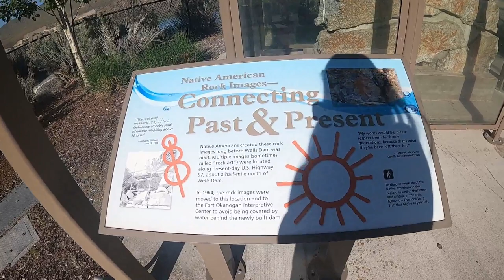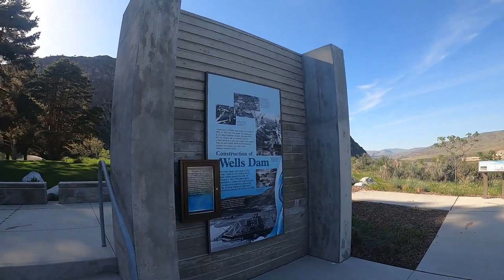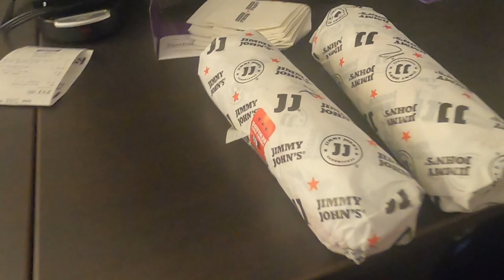From Canada to the USA: Epic Road Trip Adventure Begins ep 71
Join us as we hit the road and explore the wonders that await us! From scenic landscapes to hidden gems, we are thrilled to be traveling once again. Get ready to witness breathtaking views, discover new places, and immerse yourself in the thrill of the open road. As we drive through the picturesque landscapes on our way to Wenatchee, Washington, we can't help but anticipate the incredible experiences that lie ahead. From charming towns to majestic national parks, we are determined to make this an unforgettable trip. Along the adventure, we'll share tips, recommendations, and highlight must-see attractions as we journey from Canada to the USA. Whether you're an avid traveler or simply dreaming of your next getaway, this road trip is sure to ignite your wanderlust. Pack your bags, buckle up, and join us on this incredible cross-border road trip. The anticipation is high, and we can't wait to embark on this once-in-a-lifetime adventure. Let's make unforgettable memories together on this incredible journey from Canada to the USA!

We hope you enjoy and please let us know what future videos you would like to see.

we are hoping one day to get some newer equipment and a drone

Would you like to show us support or buy us a coffee

mvsoa
MV SOA
stormy on adventures